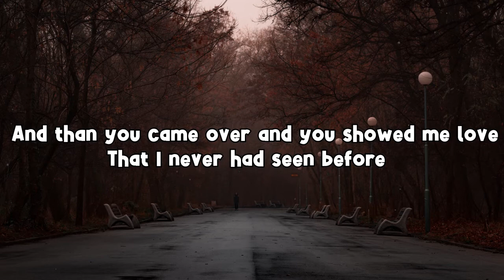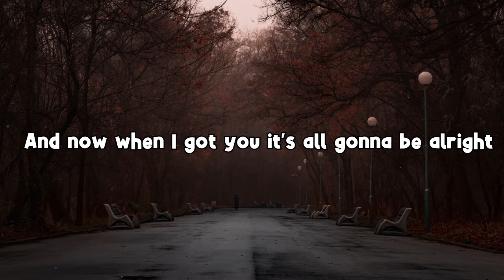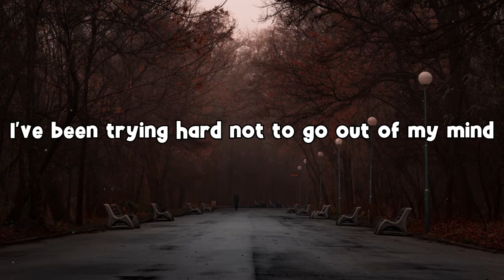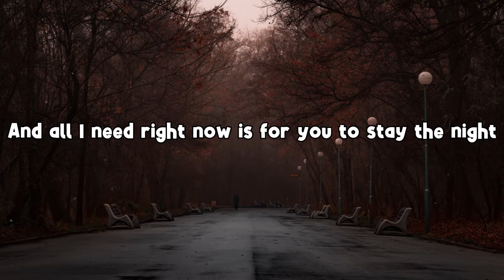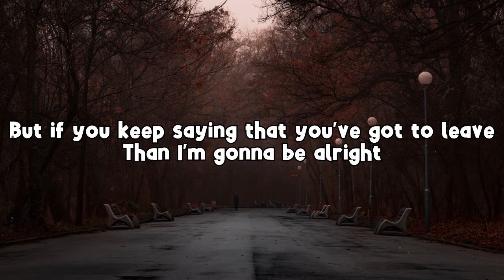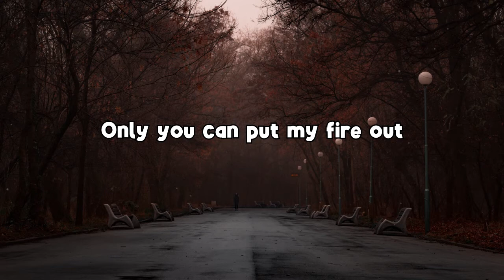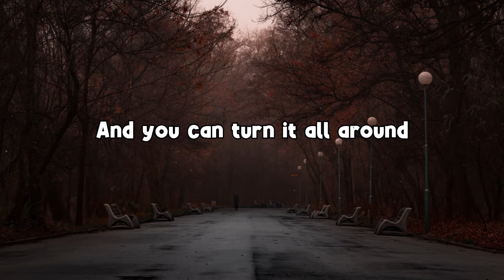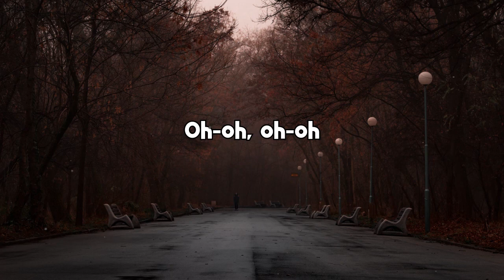Kisma - Fly Again (Lyrics)[NO/FREE COPYRIGHT]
🎧 Kisma - Fly Again (Lyrics)
Genre :

lyrics :

I get lost sometimes and I can't seem to find the light
Between the walls I've built for myself right in my mind
And than you came over and you showed me love
That I never had seen before
And now when I got you it's all gonna be alright

Thinking 'bout all the things we did tonight
While the time's to be alive

Only you can put my fire out
And you can turn it all around
And you can lift me off the ground
So we can fly again

I've been trying hard not to go out of my mind
And all I need right now is for you to stay the night
But if you keep saying that you've got to leave
Than I'm gonna be alright
As long as you tell me that we ain't running out of time